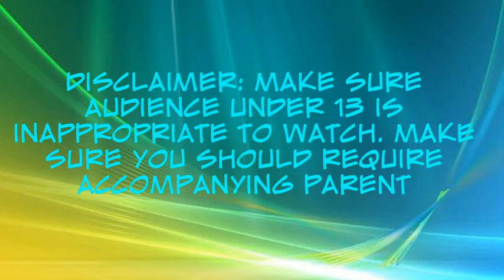Curries Animations OS Version 2.3 Startup / Intro Screen.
This is a brand new intro or logon of an Animations Studios OS.

Enjoy the brand new intro / startup screen.